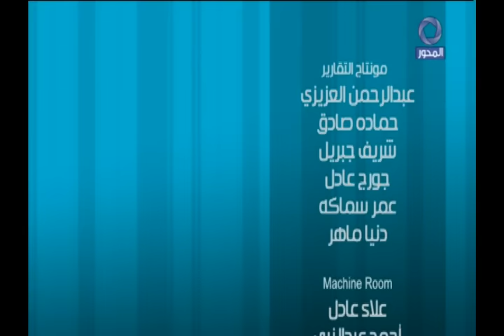للعروسة المحجبة اعرفي ازاي تختاري لفة الطرحة المناسبة مع اميرة مصطفي | صباحك عندنا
العروسة المحجبة اعرفي ازاي تختاري لفة الطرحة المناسبة  مع اميرة مصطفي | صباحك عندنا
مع الاعلامية بوسي العايدي